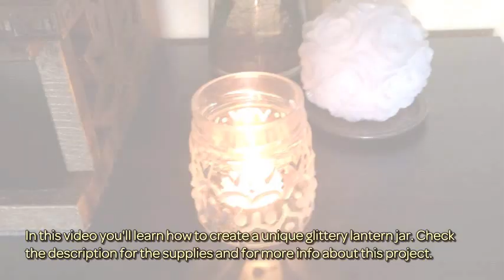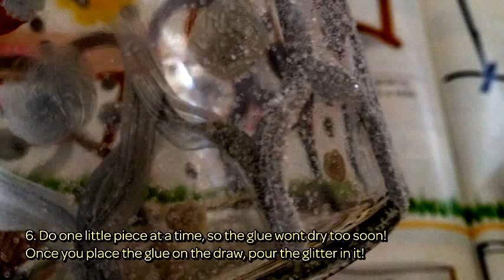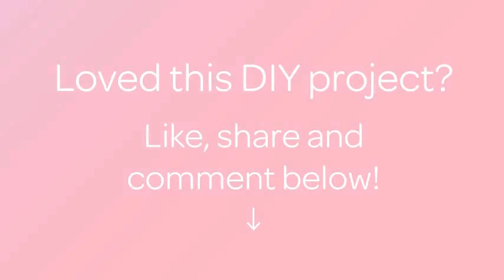How To Create A Unique Glittery Lantern Jar - DIY Home Tutorial - Guidecentral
About this DIY project:
- Title: Create a Unique Glittery Lantern Jar

Supplies:
- Jar
- Hot glue
- Glue gun
- Glitters
- Markers